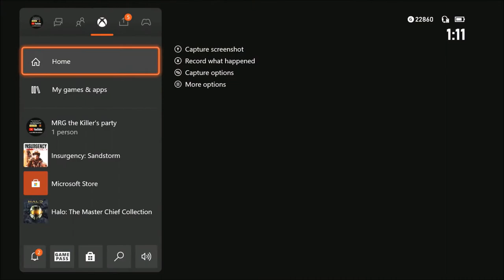I WAITED 4 YEARS FOR THIS GAME! First Look at Insurgency Sandstorm on Xbox!